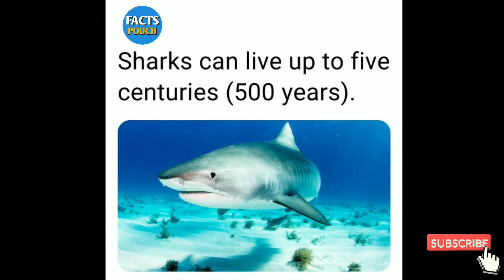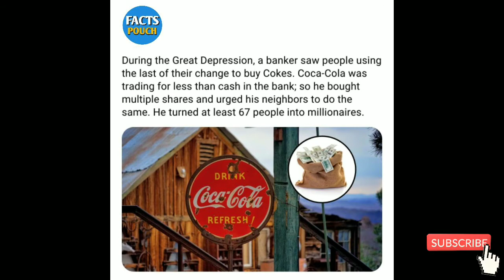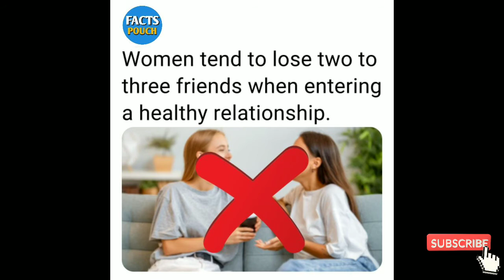Did You know? | Random Facts & information | Facts World | getsetflyfects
I'm a big fan of random and amazing facts, but Did You Know Facts #49 are the facts that can be used to support a conversation in an interesting and blossoming way in this facts world. These endless Facts will help you to expand your knowledge so you'll always be prepared in a Physiological way.
So getsetflyfects.